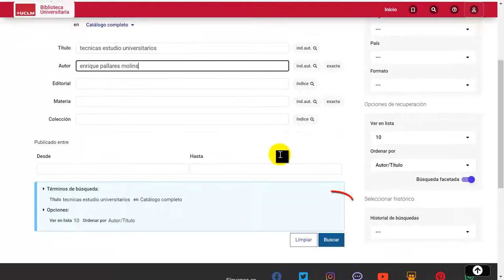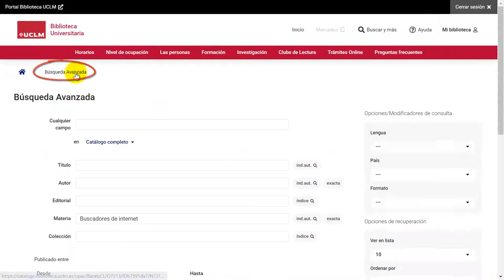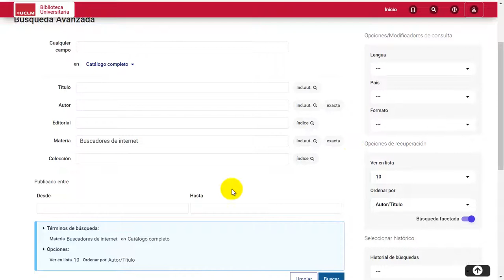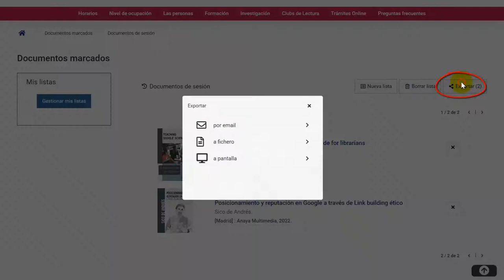El catálogo de la biblioteca: búsqueda avanzada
Catálogo de la biblioteca: búsqueda avanzada